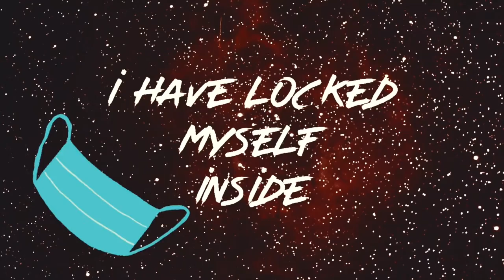Bluemoon | Halfwild | Lyrics Video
Halfwild presents Bluemoon , a song about a strange day during lockdown. Hope you all like it .. :D

Bidur Kumar -Synthscape
Arvind Hembram - Stums
Nitesh Rathee -Voice
Nishant Rathuri -Drums
Shoutout to Astral Studios, Bangalore for drums recording.